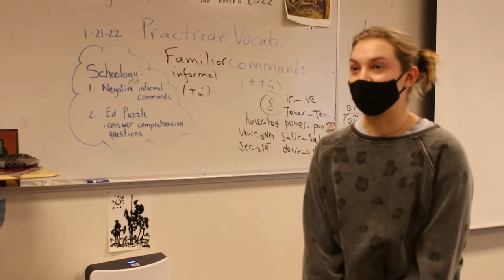The Marshall Fire: Personal Impact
Three students tell their stories of the Marshall Fire on Dec. 30 and how they are finding ways to move forward.